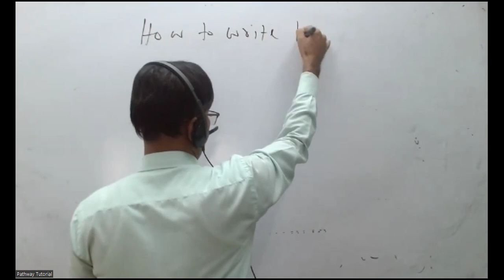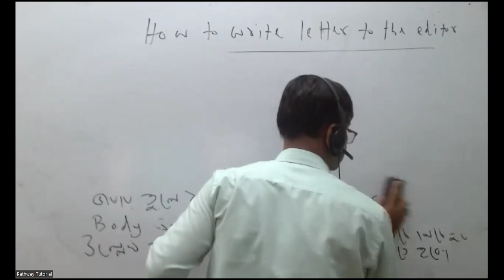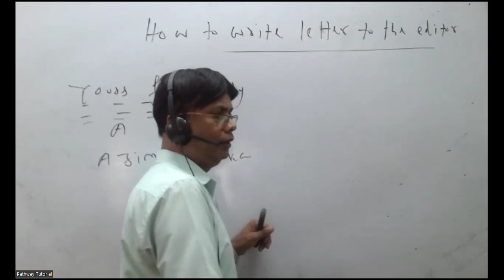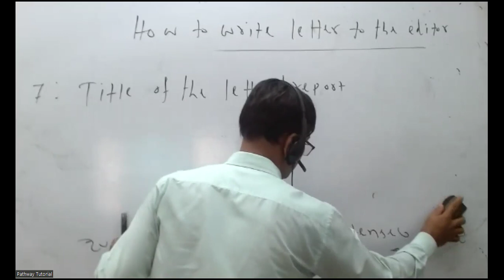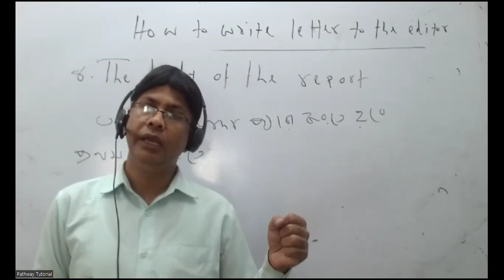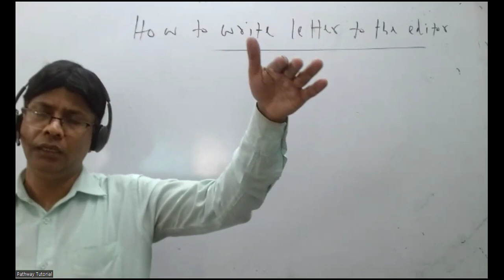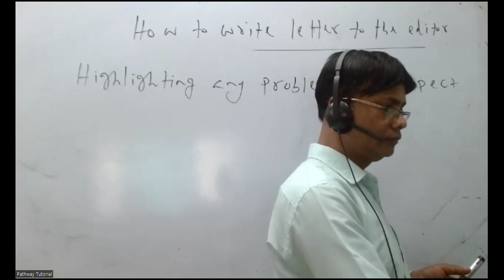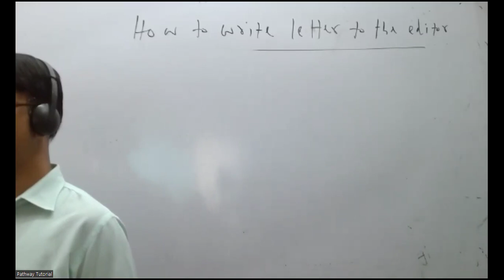46th BCS written preparation/ letter to the editor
46th BCS written preparation/ letter to the editor. By watching this class the BCS written candidates will come to know how to write letter to the editor to get good score in BCS written exam.